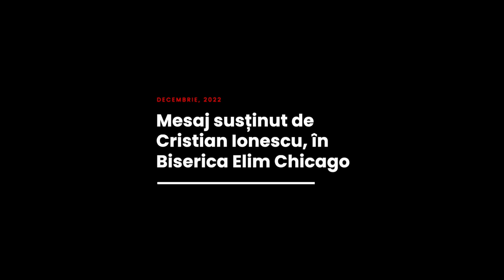Cristian Ionescu - Miracolul întrupării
Biserica Elim Chicago - mesaj rostit de pastorul Cristian Ionescu, în data de 18 decembrie 2022. Predici pentru vremuri grele